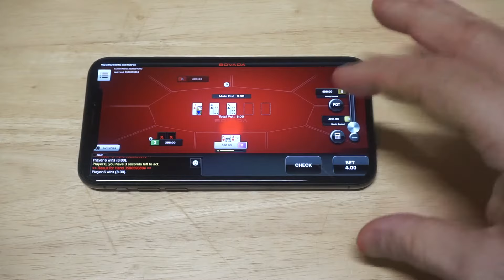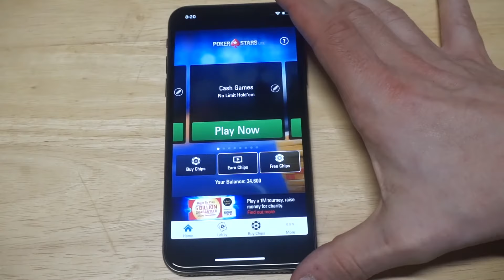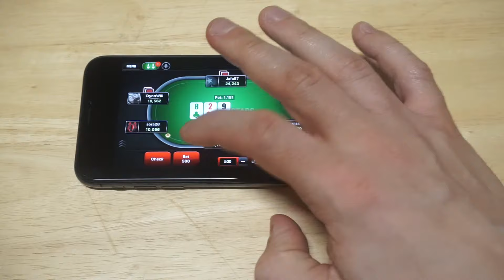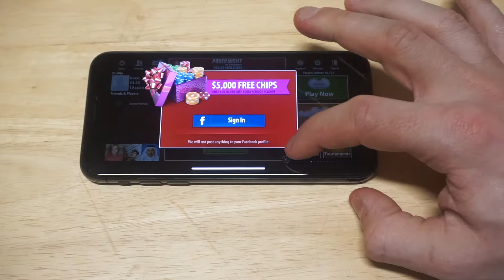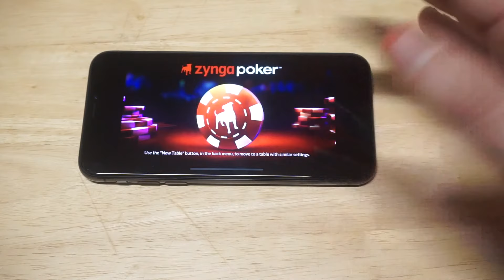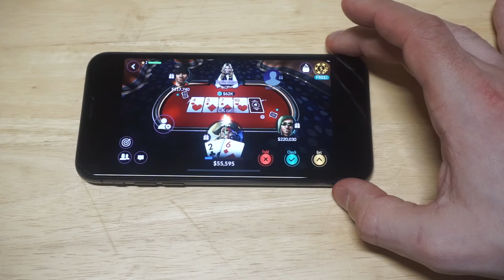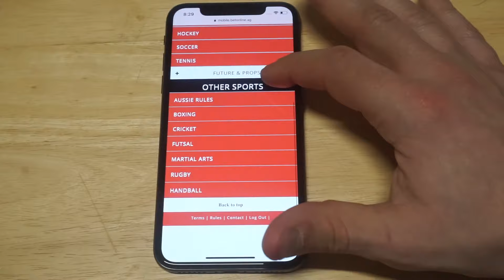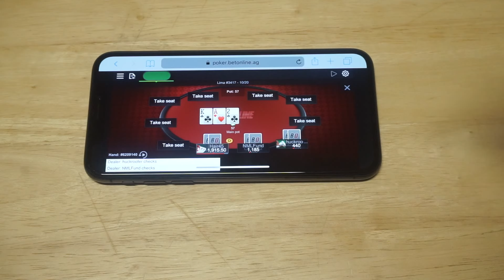Top 5 Poker Games For IOS / Android ♠ - Best for Winning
👉Play RESPONSIBLY